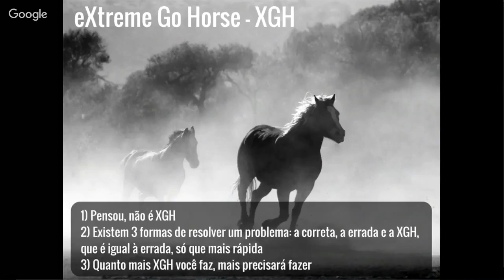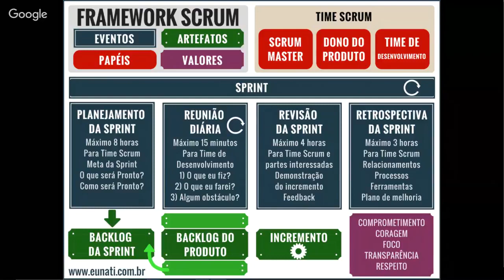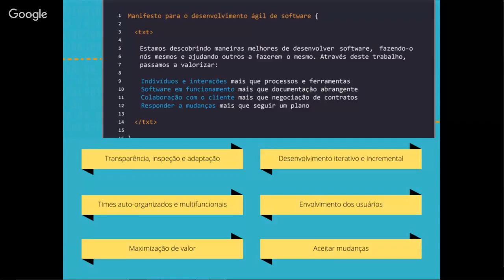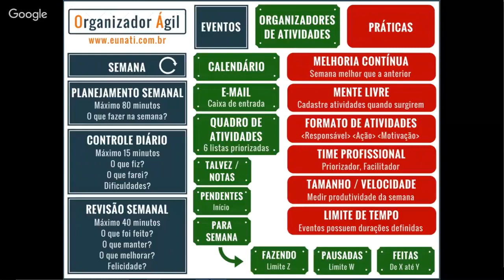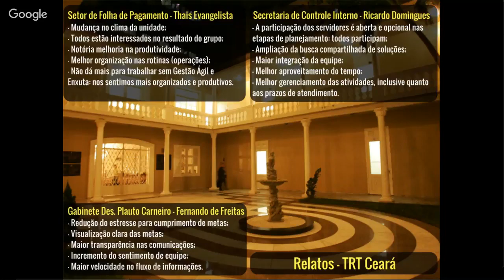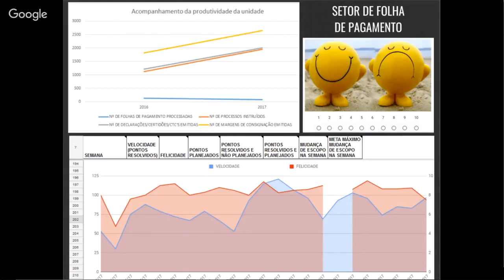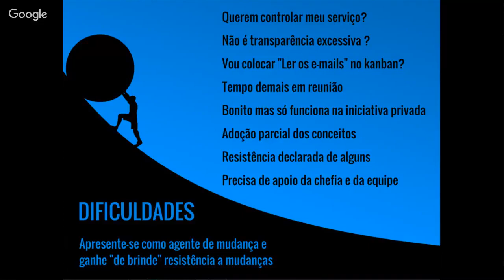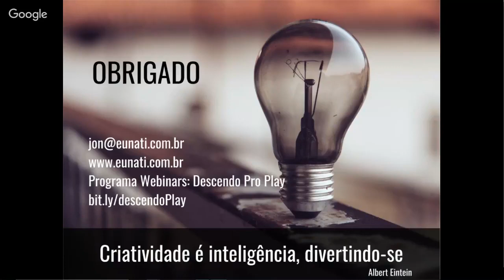Gestão Ágil e Formação de Times no Tribunal do Trabalho do Ceará: Um Case Além da TI